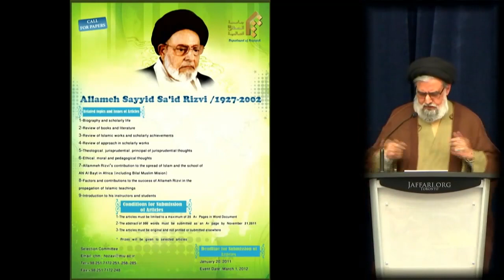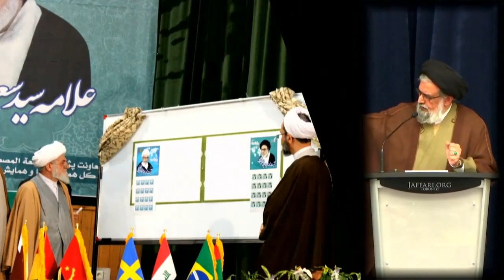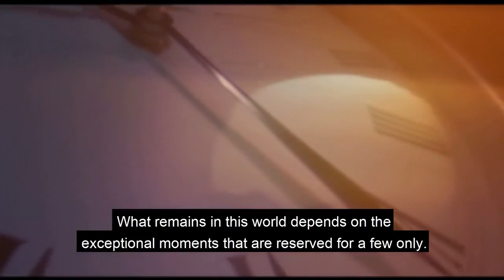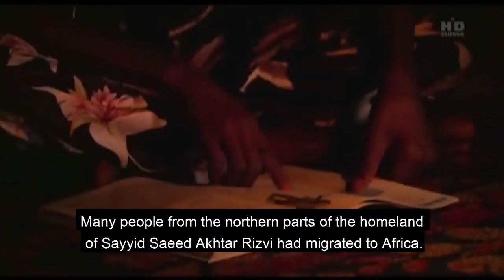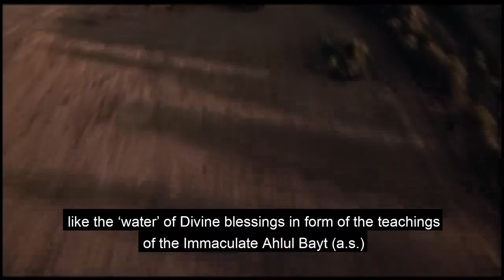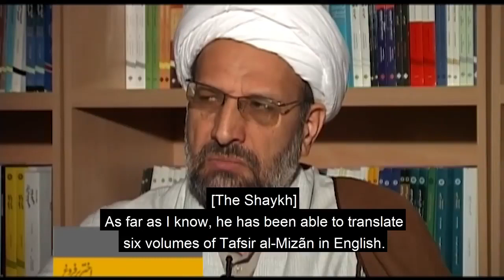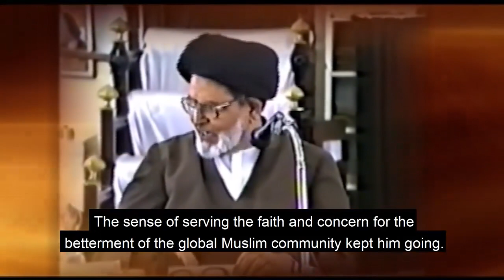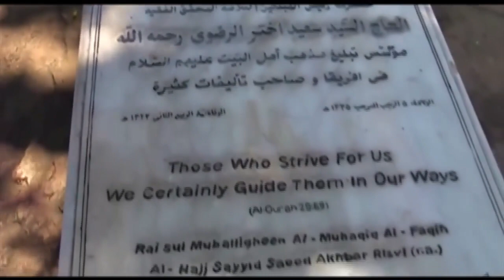A Documentary on Allamah Sayyid Sa'eed Akhtar Rizvi